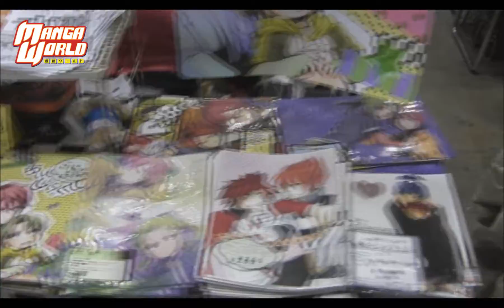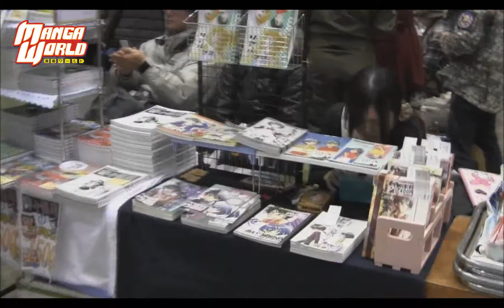Petit aperçu du Comiket 2011